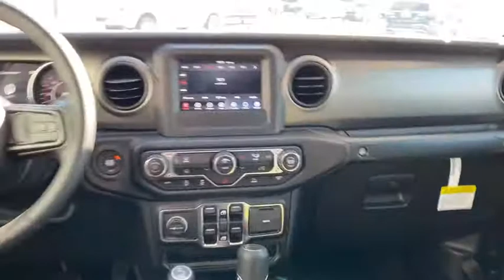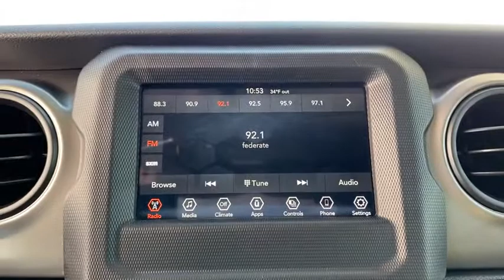2021 Jeep Gladiator Granbury, Fort Worth, TX ML503999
New 2021 Jeep Gladiator available in Granbury, Texas at Mike Brown CDJR. Servicing the Fort Worth, TX area.
2021 Jeep Gladiator Sport S - Stock#: ML503999 - VIN#: 1C6JJTAG5ML503999

This outstanding example of a 2021 Jeep Gladiator Sport S is offered by Mike Brown Auto Group. Handle any terrain with ease thanks to this grippy 4WD. Whether youre on a slick pavement or exploring the back country youll be able to do it with confidence. Look no further you have found exactly what youve been looking for. Just what youve been looking for. With quality in mind this vehicle is the perfect addition to take home. This is the one. Just what youve been looking for.